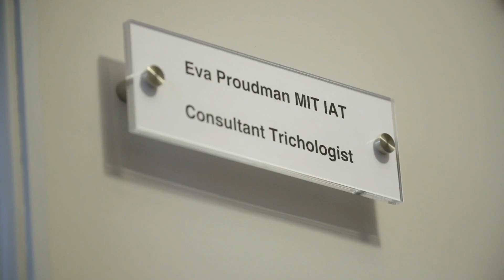Trichologist Eva Proudman Helps Restore Patient's 'Femininity' l The Hair Loss Clinic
Trichologist Eva Proudman helps out a patient with a harsh history of hair treatment that left her with a serious case of seborrheic dermatitis.